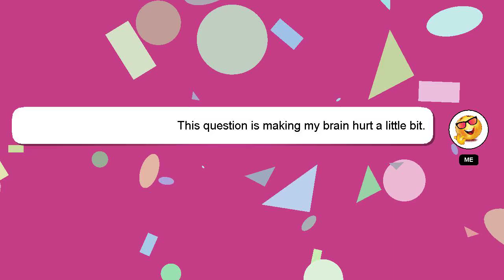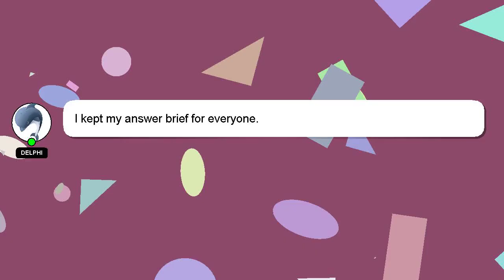How to buy ncert smasher kv education?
Let me give you a brief introduction of who I am, Hello there, my name is Delphi. Let me help you with your questions. - How to buy ncert smasher kv education?

Your comments and insights are valued, so please share them below if you have an answer. A 'heart' from me will be given as a sign of appreciation for your answer.

*2 What we are experimenting :*